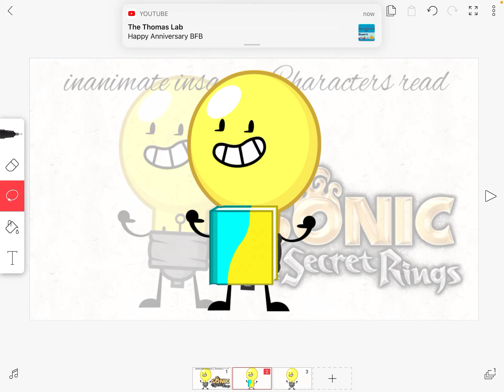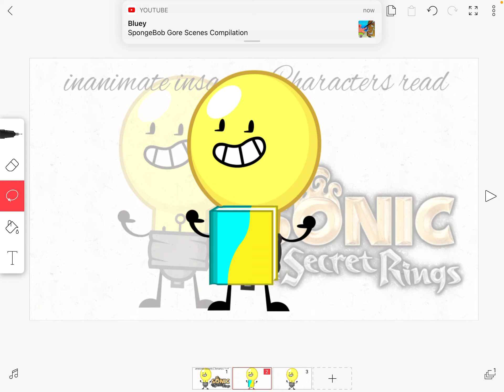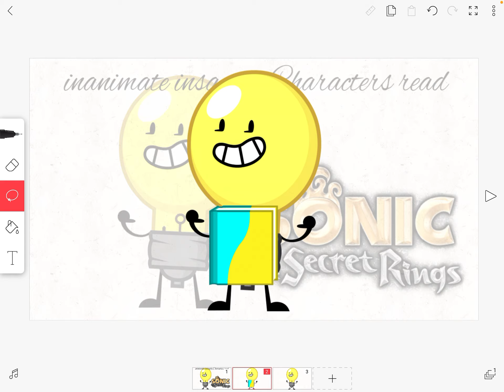Inanimate insanity characters read 3 : Lightbulb reads Sonic and the secret rings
Sonic and the secret rings was based off a video game Lightbulb is telling us a story about sonic and the secret rings